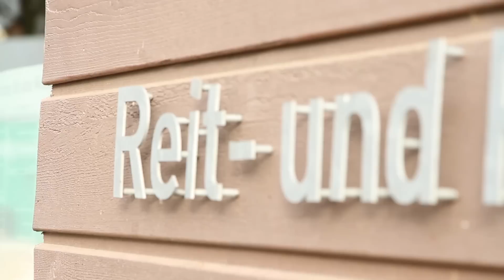Nachgehakt... zu Sandbahnrennen in Neuss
Die Sandbahnsaison ist in vollem Gange; die Rennen werden im Wechsel auf den Bahnen in Neuss und Dortmund veranstaltet. Sportwelt-TV sprach mit dem Präsidenten des Neusser Rennvereins Jan A. Vogel über die Bedeutsamkeit der Winterveranstaltungen für den Rennsport in Deutschland und die Rolle und Entwicklung des Standortes Neuss.